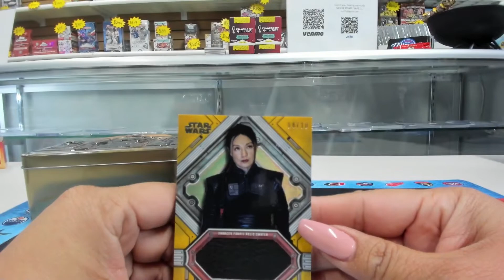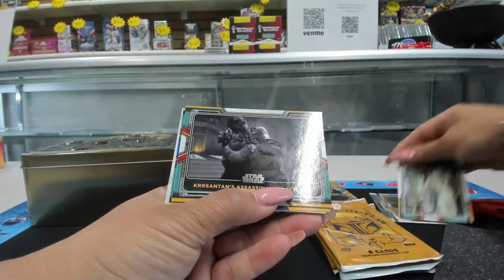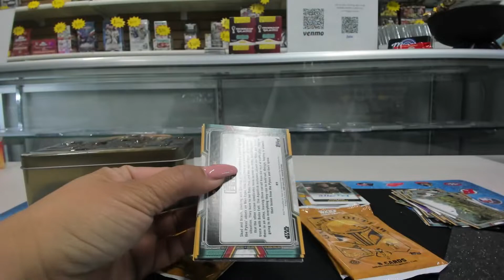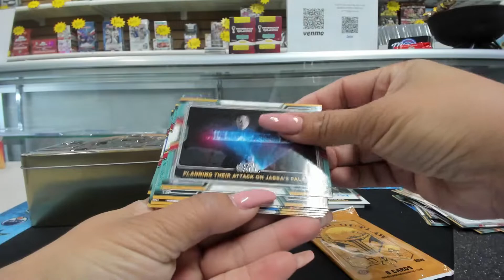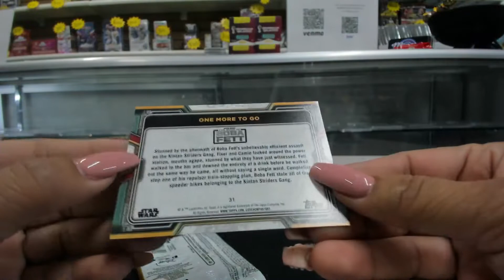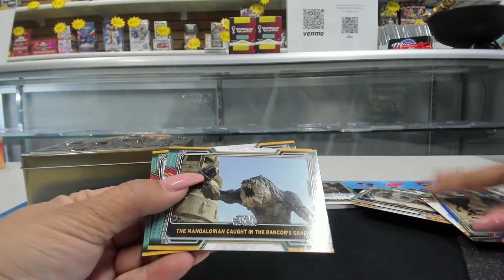zeagle~2022 Topps Star Wars The Book of Boba Fett Hobby Box Break